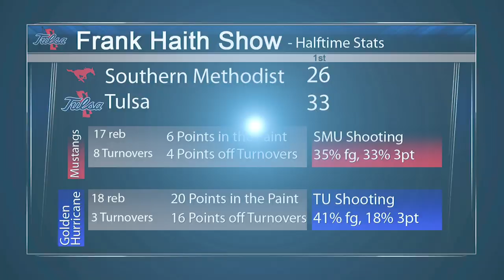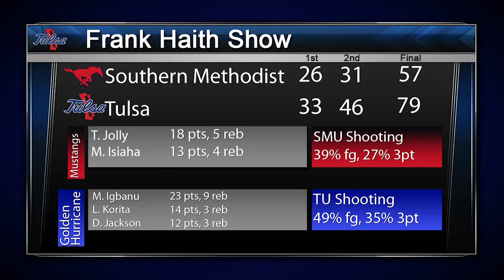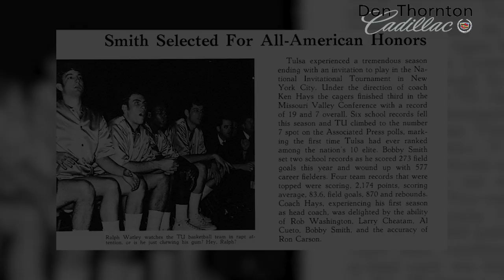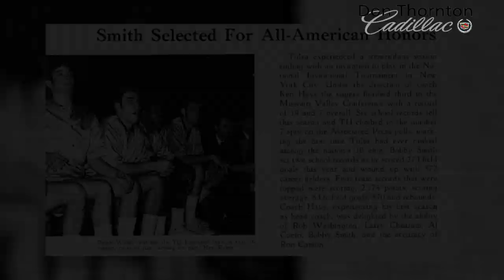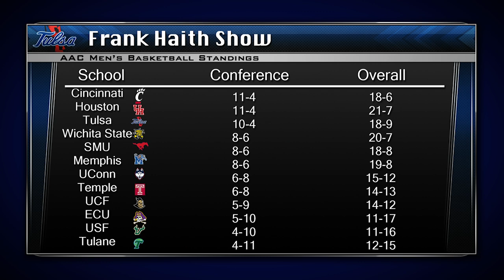The Frank Haith TV Show 2019/20 - Week 11